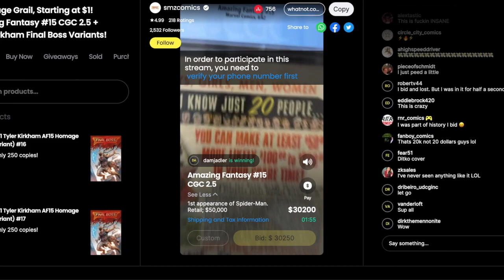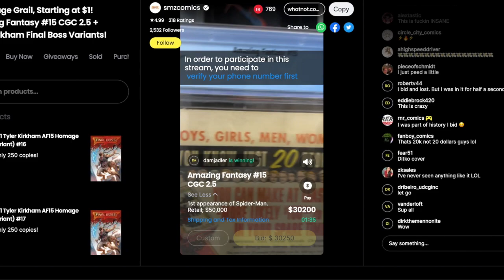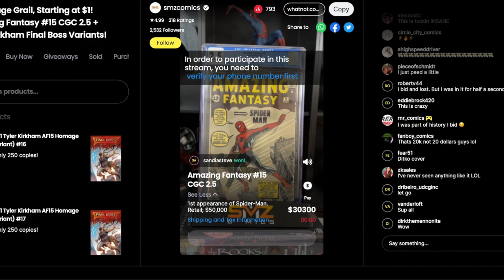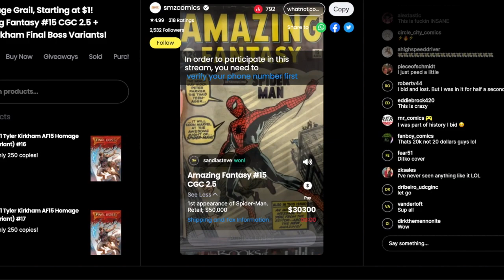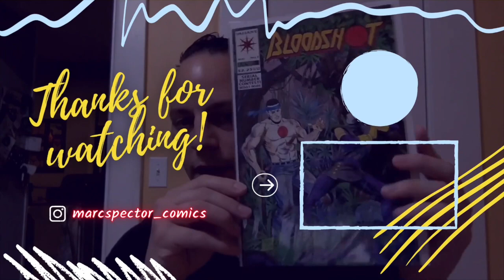DON'T SELL GRAILS ON WHATNOT | AMAZING FANTASY 15